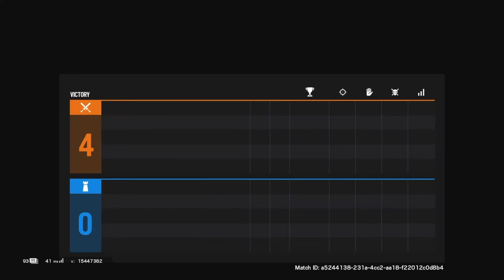Being dumb R6